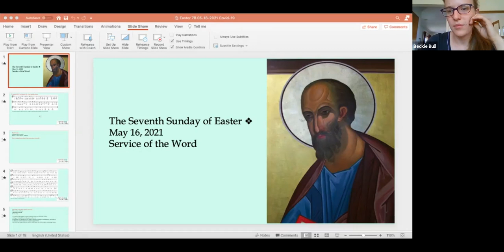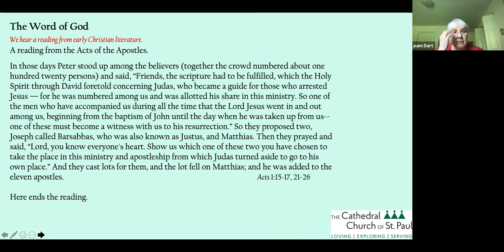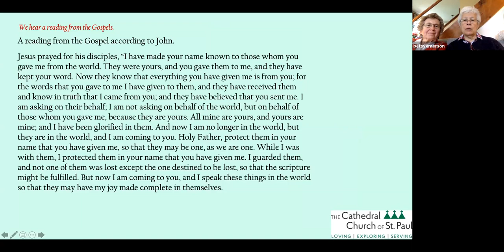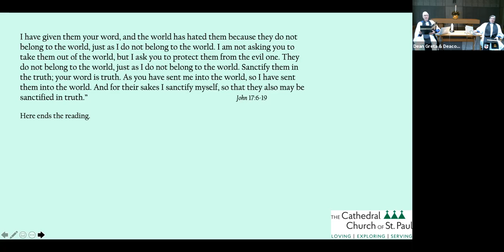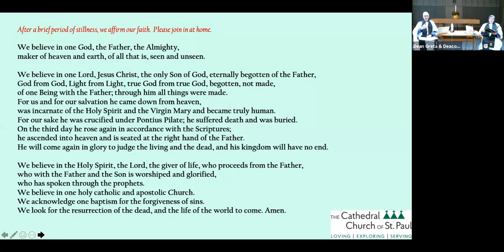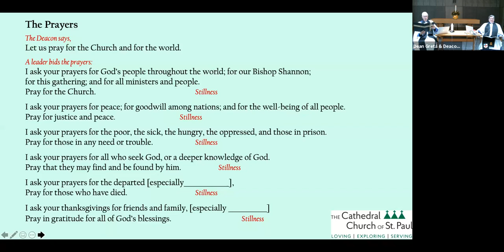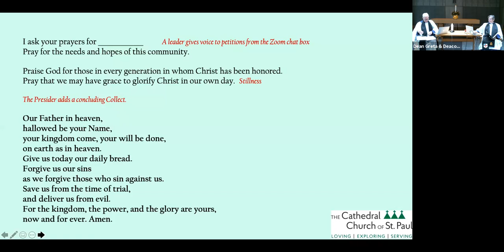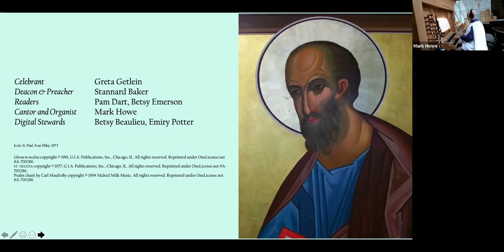Seventh Sunday After Easter